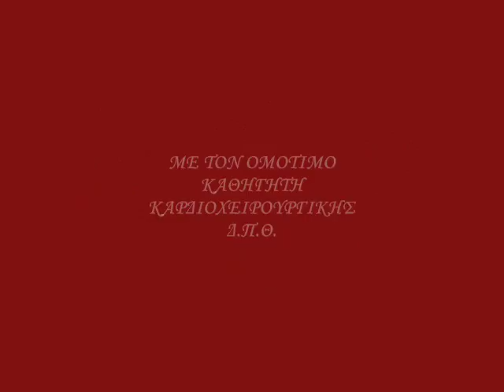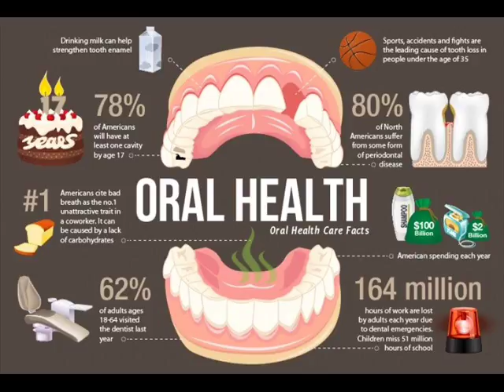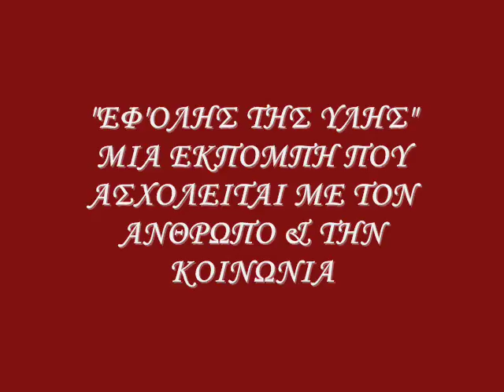"ΕΦ' ΟΛΗΣ ΤΗΣ ΥΛΗΣ" 60 - ΟΔΟΝΤΙΑΤΡΙΚΗ & ΣΥΓΧΡΟΝΟΙ ΜΕΘΟΔΟΙ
ΜΕ ΤΟΝ ΚΑΘΗΓΗΤΗ ΚΑΡΔΙΟΧΕΙΡΟΥΡΓΙΚΗΣ Δ.Π.Θ. & ΑΡΧΟΝΤΑ ΑΚΤΟΥΑΡΙΟ ΤΟΥ ΟΙΚΟΥΜΕΝΙΚΟΥ ΜΑΣ ΠΑΤΡΙΑΡΧΕΙΟΥ κ. ΓΕΩΡΓΙΟ ΜΠΟΥΓΙΟΥΚΑ .ΣΥΝΟΜΙΛΗΤΗΣ κ. ΑΝΔΡΕΑΣ ΧΑΤΖΗΚΥΡΙΑΚΟΣ , ΚΑΘΗΓΗΤΗΣ Α.Π.Θ.